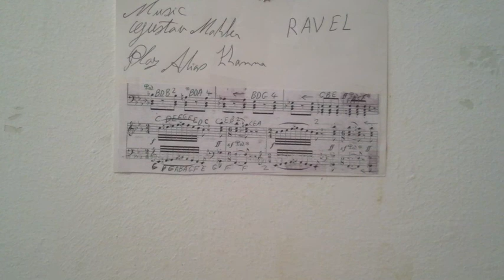GHANTHO 3391 الياس حنا Ravel 1 Play Alyas Hanna